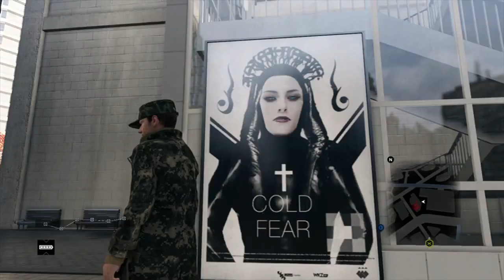WATCH_DOGS™ Secret Slinder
You have to do these exect steps to find him